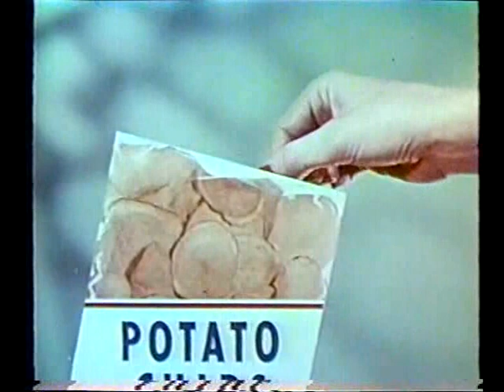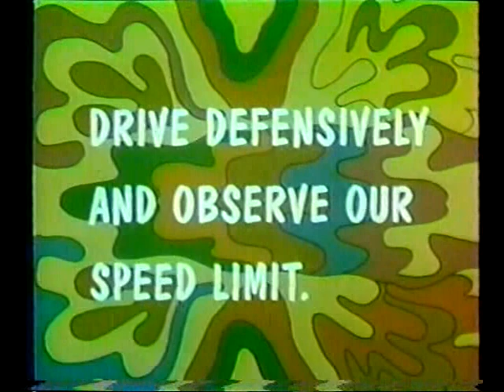Drive in Intermission 17 INTERNET ARCHIVES